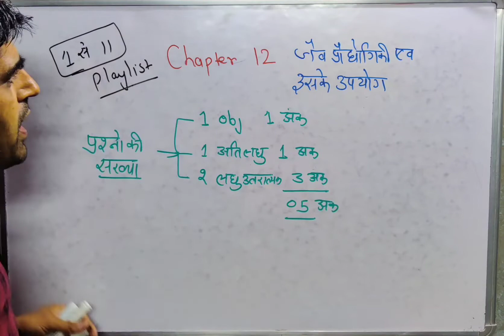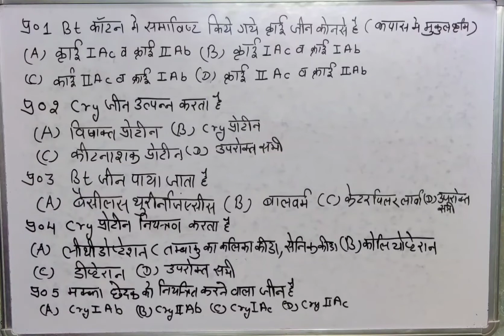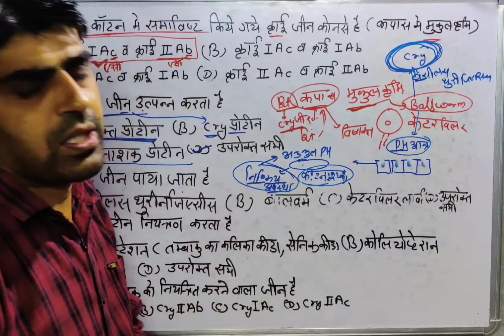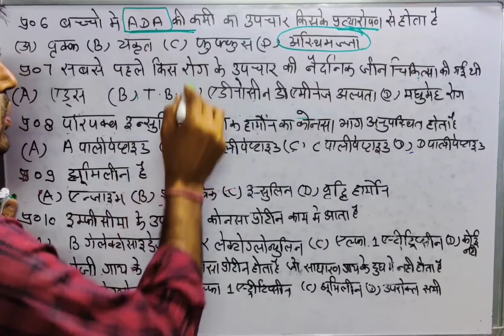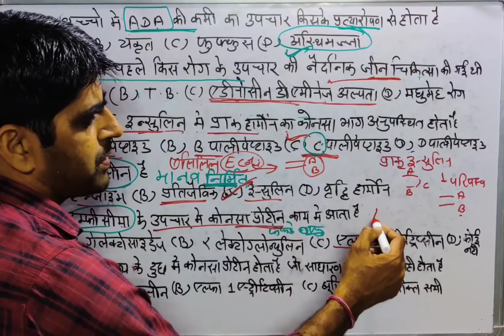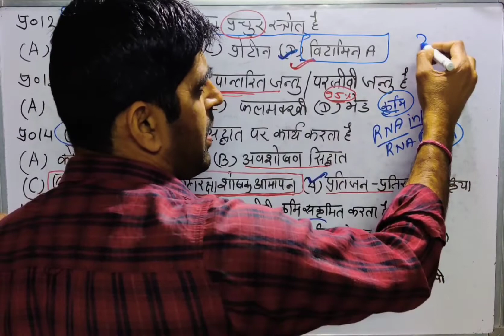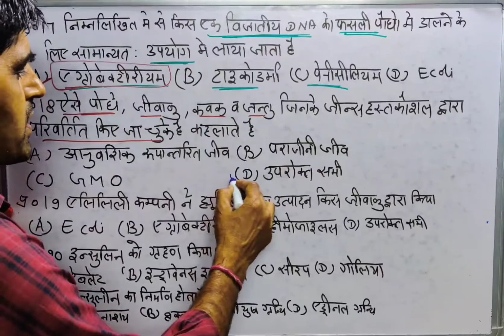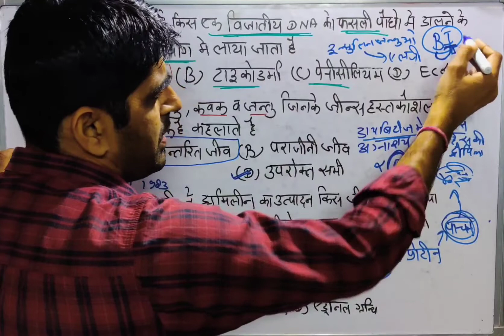Biology most important question for Rajasthan board class 12 chapter 12 important objective question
टेलीग्राम चैनल से जुड़े और इंपोर्टेंट क्वेश्चन की पीडीएफ तथा नोट्स की पीडीएफ प्राप्त करें